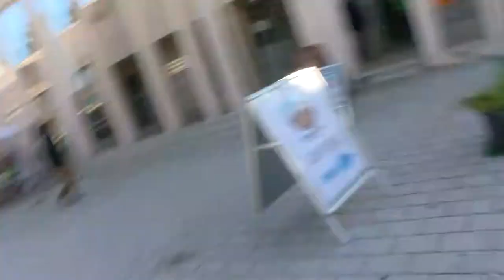Autómentes Nap Dombóváron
Dombóvár minden évben csatlakozik az Európai Mobilitás Hét és Autómentes Nap rendezvény szellemiségéhez. Az idei rendezvény közzéppontjában a tudatmódosító szerek álltak, azok hatásaira és veszélyeire hívták fel a nap folyamán a figyelmet, elsősorban a középiskolások körében. Természetesen a bringás reggelik sem maradtak el, a város több pontján megjutalmazták azokat, akik kerékpárral, esetleg rollerrel indultak neki a napnak.